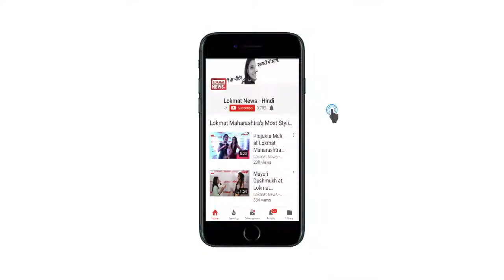Watch : श्रीनगर में पाकिस्तान दिवस पर अलगाववादी नेता दे रहे हैं भड़काऊ भाषण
जम्मू-कश्मीर में अलगाववादी नेता और दुख्तरान-ए-मिल्लत संगठन की प्रमुख आसिया अंद्राबी ने शुक्रवार को श्रीनगर के किसी अज्ञात स्‍थान पर पाकिस्‍तान दिवस मनाया और पाकिस्तानी झंडे भी फहराए। श्रीनगर में बैठकर पाक दिवस मनाने की जानकारी आसिया ने अपने आधिकारिक ट्विटर अकाउंट पर दी और एक वीडियो भी पोस्ट किया। इस वीडियो में आसिया को भारत विरोधी बातें कहते हुए सुना जा सकता है।